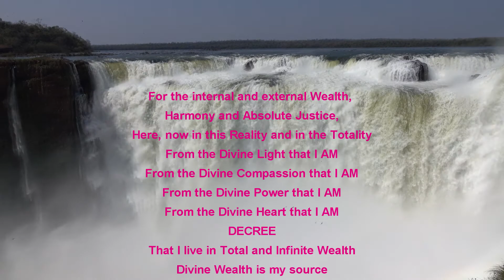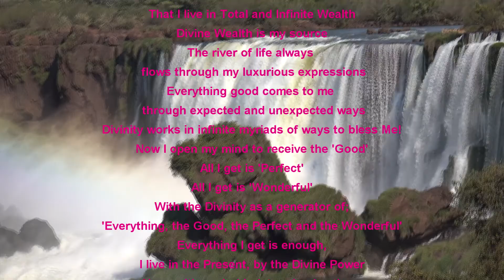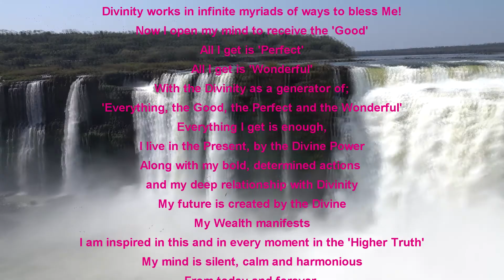Devi - Infinite Love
Sign up to download 15 free spiritual meditation PDF books